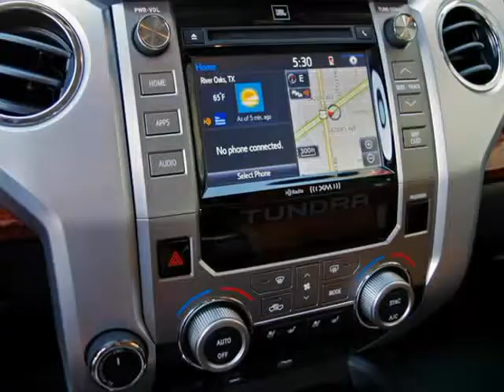2014 Toyota Tundra CrewMax 1794 Edition 4x4 With Navigation Leather More (Ft. Worth, Texas)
1-Owner,  2014 Toyota Tundra CrewMax 1794 4x4. This Tundra is in  &quot;as new&quot; condition inside and out with full factory bumper-to-bumper warranty remaining, and has been   adult-owned, driven,  and garage kept.  In addition, we have  all the original owner&amp;#39;s manuals,  2 keys with 2 remotes, and the original window sticker.

 Features include: Chrome Running Boards, Spray-In Bedliner, Blind Spot Monitoring System, Navigation System, Leather Interior, 20&quot; Alloy Wheels,...